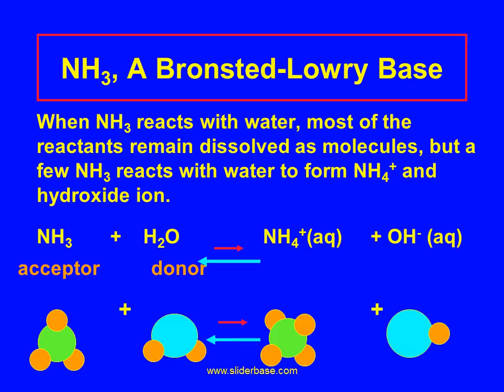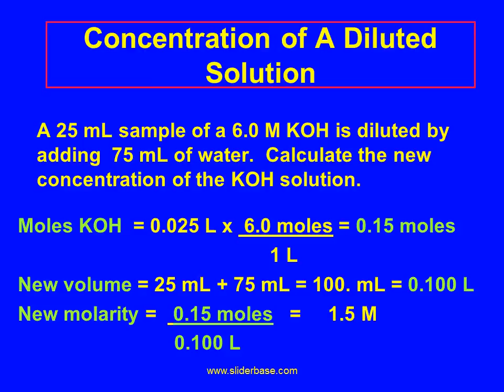Strengths of Acids and Bases Making Dilutions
Strengths of Acids and Bases
 Strong acids completely ionize (100%)  in aqueous solutions
 HCl   +  H2O           H3O+  + Cl-  (100 % ions)
 Strong bases completely (100%) dissociate into ions in aqueous solutions.
 NaOH        Na+ (aq)  +  OH-(aq)
        (100 % ions)

Dilutions
 Add water
 Volume increases.
 New concentration is less than initial

Concentration of A Diluted Solution
 A 25 mL sample of a 6.0 M KOH is diluted by adding  75 mL of water.  Calculate the new concentration of the KOH solution.